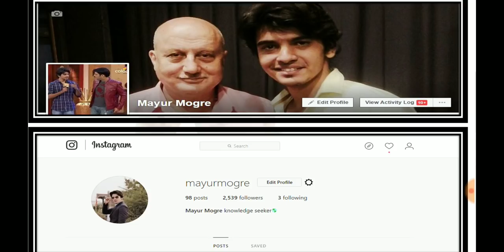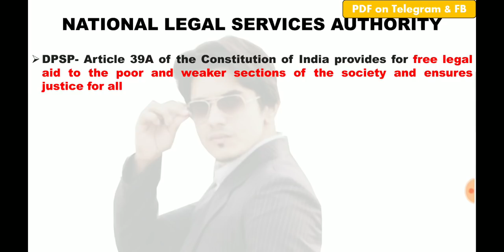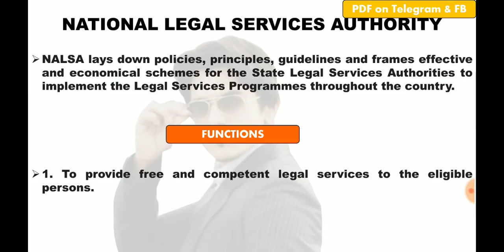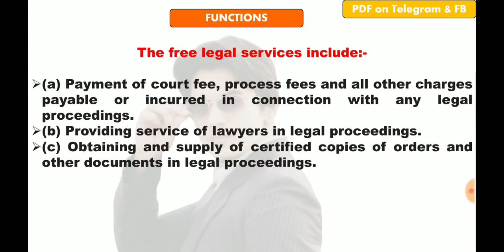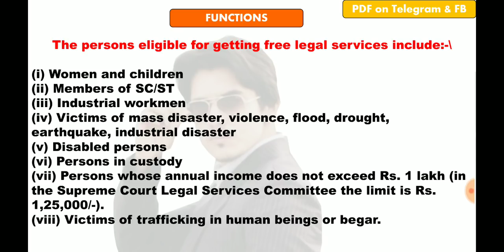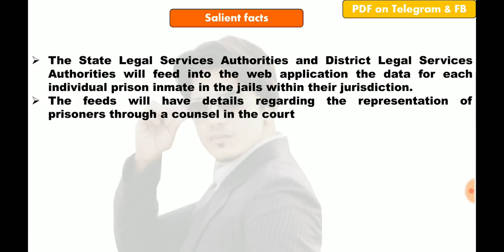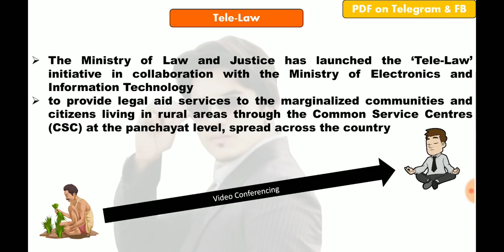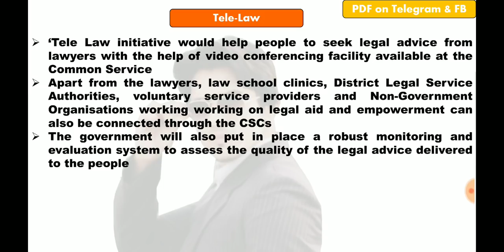Indian polity by laxmikant- Chapter 35- Subordinate courts|NALSA|UPSC|MPSC|MPPSC|ssc cgl